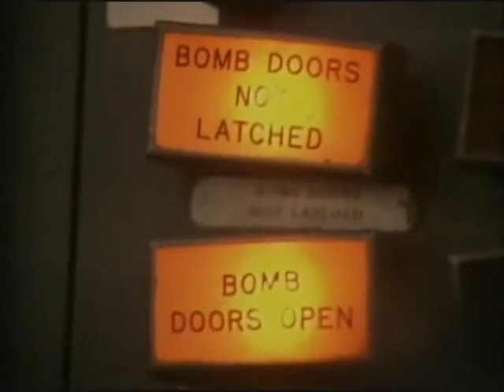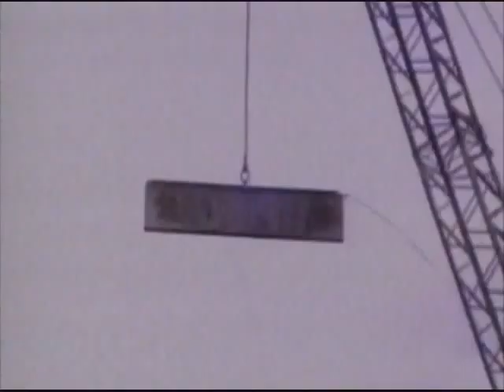Boeing B-52 Stratofortress 60th Birthday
Boeing B-52 Stratofortress, throughout the 1950s, the B-52 chalked up numerous distance and speed records. It cut the round-the-world speed record in half, and in January 1962, it flew 12,500 miles nonstop from Japan to Spain without refueling. This flight alone broke 11 distance and speed records. The B-52s saw active duty in the Vietnam War, were used in the Persian Gulf War in 1991 and over Afghanistan in 2001. By the 21st century, the Boeing B-52 was in its fifth decade of operational service. The eight-engine, 390,000-pound jet was the country's first long-range, swept-wing heavy bomber. It began as an intercontinental, high-altitude nuclear bomber, and its operational capabilities were adapted to meet changing defense needs.